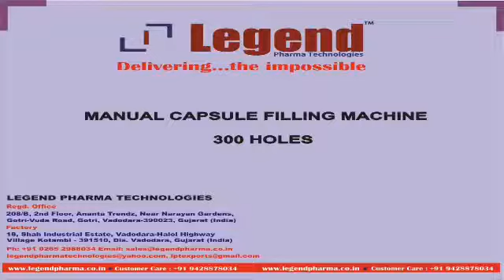Manual Capsule filling Machine Legend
Legend Std. Model 300-holes MANUALLY operated Capsule Filling Machine equipped for any one size of Capsule with loading trays, powder tray, powder dispenser body construction Hard chromed, all contact parts SS 316 steel. Single operator.

Production capacity 6000 to 7000 capsules per hour.